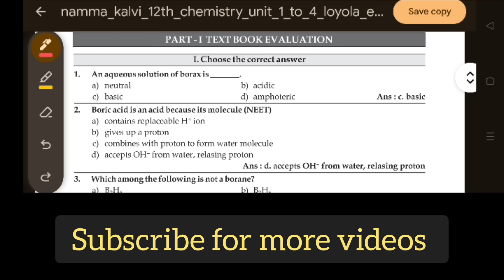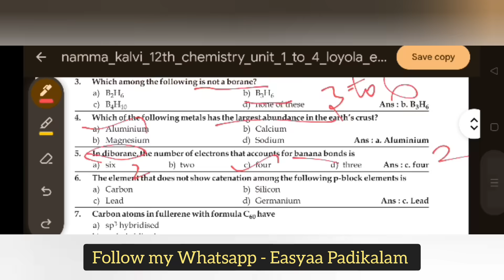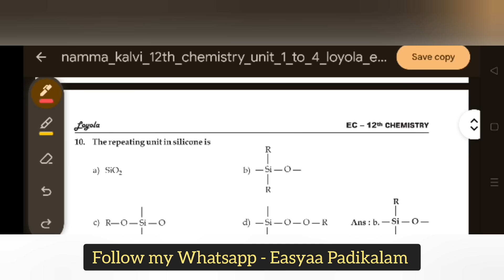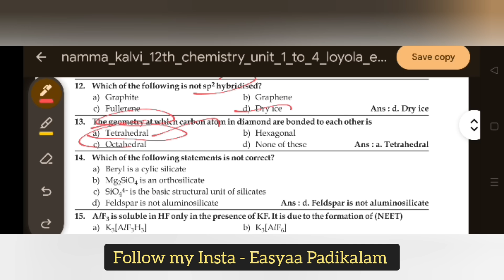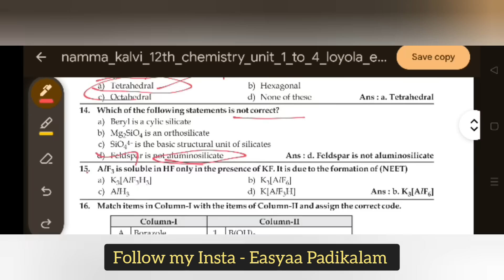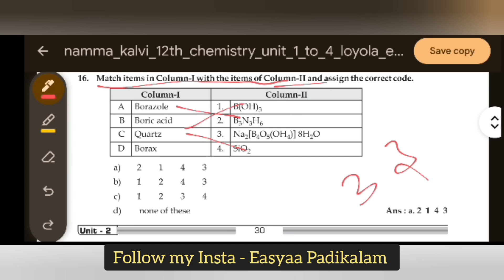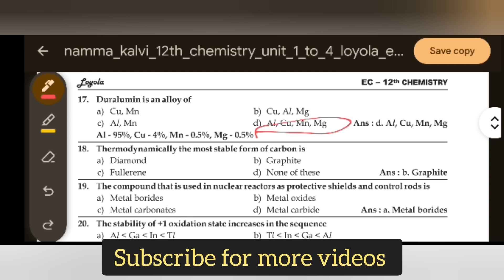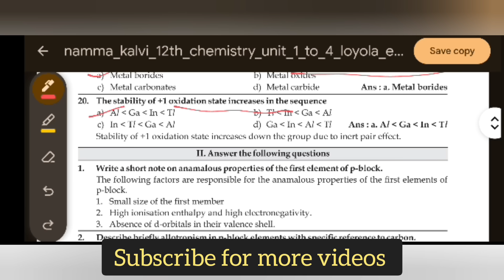12 chemistry - unit 2 - one marks shortcuts